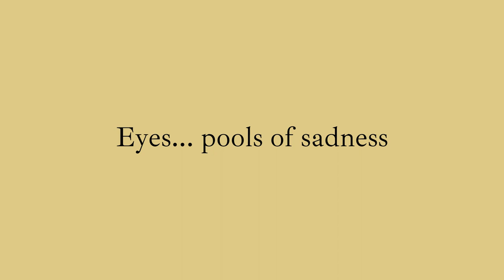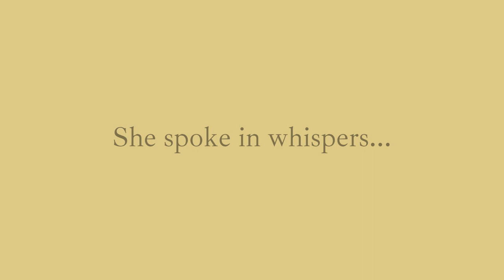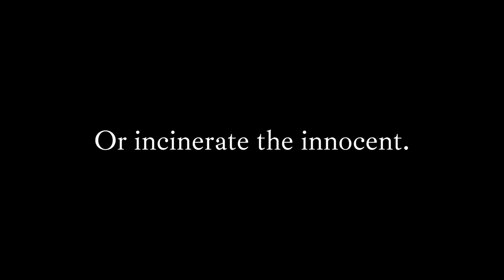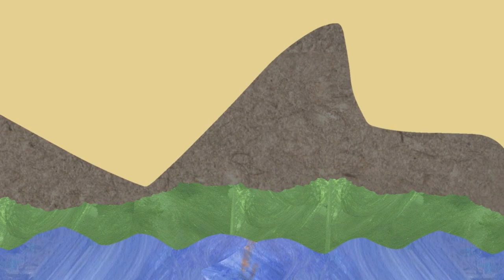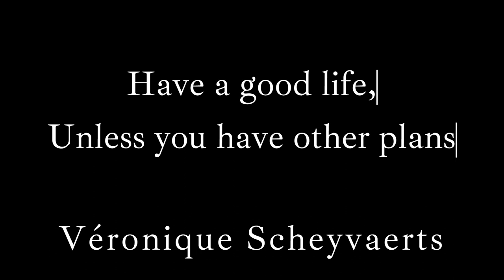11 Whispers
The work of the winners of the Luain Press Poetry Album competition is here in the form of '11 Whispers'.

We received over 70 entries, and from them, ten winning poems were selected. It is great to see so many talented poets submitting their work. It has been a joy to bring the poems to life by having them read aloud by talented readers such as Michael Browne of 'The Hardy Bucks' and 'The Republic of Telly', and radio presenters like Don Harris, who has done work for Dublin City FM, and Mark Sheridan of Liffey Sound 96.4 FM.

I’d also like to thank Andy Keogh and Helen O’Keefe for their contributions to the album also. Without a doubt, this has been our biggest project to date, and I’d like to thank everyone who submitted, showed their support for, and contributed to the creation of this little album. To find out more about the winning poets and their work, visit luainpress.com or see our Instagram page @luainpress.

Track Listing:
1. ‘Down on the Farm’ by Chris Black – read by Paul Anderson
2. ‘Gwenevere and Franco’ by Chris Black – read by Claudia Murray
3. ‘Probably’ by Gregory Patrick – read by Gareth Cummins
4. ‘Scar Tissue’ by Claire Hampson – read by Madeline Muscat
5. ‘Burning a Witch’ by Greg Beatty – read by Michael Browne
6. ‘Harbour Coat’ by Paul atten Ash – read by Don Harris
7. ‘Spring’ by Sharon Jones – read by Emma Gallen
8. ‘The Grey Mare is the Better Horse’ by Glen Wilson – read by Mark Sheridan
9. ‘Have a good life, unless you’ve made other plans’ by Véronique Scheyvaerts – read by Gareth Cummins
10. ‘Golden Hour’ by Eímear Carberry – read by Helen O’Keefe
11. ‘Vivus’ (Bonus Track) by Lee Sheridan – read by Andy Keogh and dedicated to Pat Sheridan.

We’d like to thank the musicians whose work we found on Pixabay – please check them out:

1. ‘Piano Moment’ – Daddy s Music
2. ‘Eilegeiya’
3. ‘Cinematic Ambient Piano’ – Lexin Music
4. ‘Modern Classical Touch and Sound’ – Juan Sanchez
5. ‘John 15:13’ – Daddy s Music